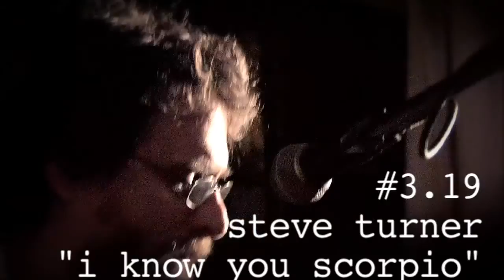#3.19 Steve Turner (mudhoney) | Chase Jarvis 1.0 | ChaseJarvis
Steve Turner preforms I Know You Scorpio at a Songs for Eating and Drinking dinner; Sorrento Hotel Penthouse, Seattle, WA. Produced by ChaseJarvis.com and OnePot.org and Directed by Chase Jarvis.